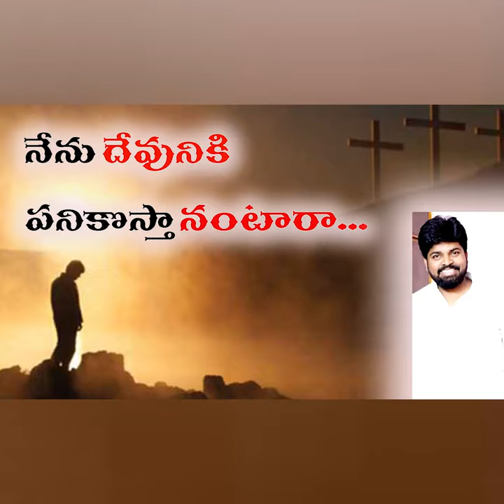నేను దేవునికి పనికొస్తా నంటారా..?